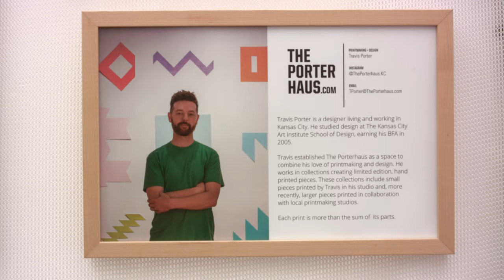Art Westport 2019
Facebook.com/ClaypatraCreations

Cathy Broski
BroskiClay.com

Travis Porter, Printmaking & Design
ThePorterHaus.com

Jill Halksworth, Alcohol Ink Artist

Anthony Pack, Mixed Media Artist
AnthonyPack.com
Facebook.com/AnthonyPack